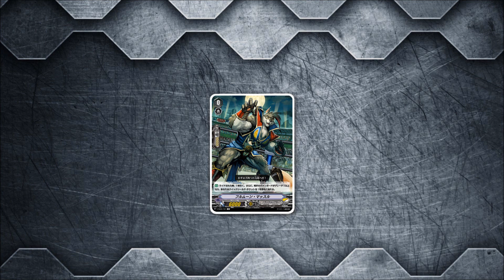【対戦動画】 Fighting Fist Dragon, God Hand Dragon "V-BT11" DECK PROFILE!!! (Nova Grappler) 【ヴァンガード】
The fist that knocks out even deities! Ragnarok Mega Knuckle!.!!! Greetings cardfighters! Here's my updated Fighting Fist Dragon, God Hand Dragon (V Series) deck profile with support from VGE-V-BT11: Storm of the Blue Cavalry (蒼騎天嵐). With the release of V-BT11: Nova Grappler received a boost in support. Will this boost make an impact in Standard...???or even Premium?

Starter:
Full Moon Muscle (V Series)

Triggers: (16)
x4 Earnest Second (Heal) (V Series)
x4 Cannon Ball (Front) (V Series)
x4 Turboraizer (Front) (V Series)
x4 Twin Blader (Draw//Sentinel) (V Series)

Grade 1s: (13)
x4 Grit Bengal (V Series)
x4 Star-fighter, Silver Fist (V Series)
x4 Extreme Battler, Arashid (V Series)
x1 Gun Trooper, Klephts (V Series)

Grade 2s: (12)
x4 Fusing Striker (V Series)
x4 Gaingain X2 (V Series)
x4 Cool Hank (V Series)

Grade 3s: (8)
x4 Fighting Fist Dragon, God Hand Dragon (V Series)
x4 Qigong Fighting Hermit, Master Torga (V Series)

Love what we do??